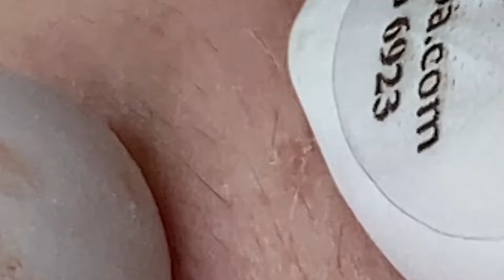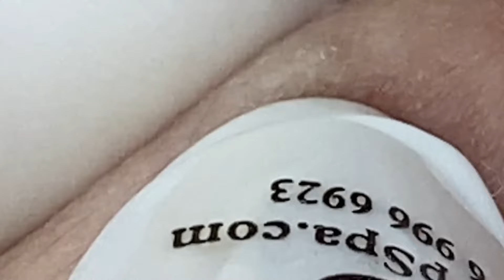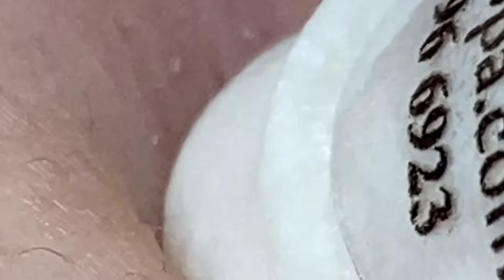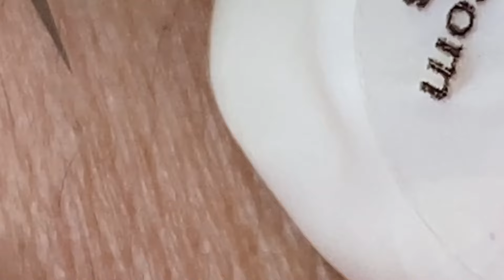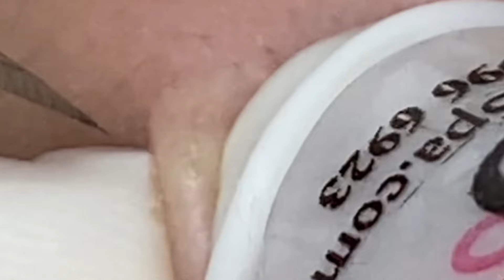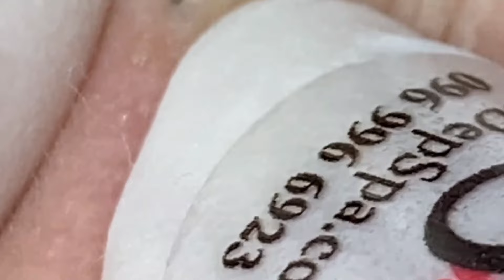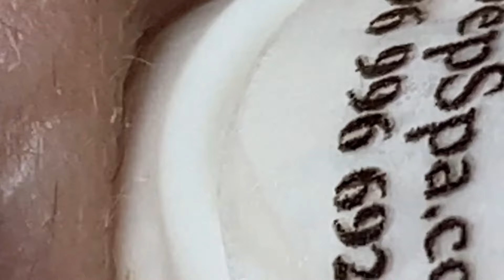𝐀 𝐖𝐨𝐧𝐝𝐞𝐫𝐟𝐮𝐥 𝐃𝐚𝐲 #1144